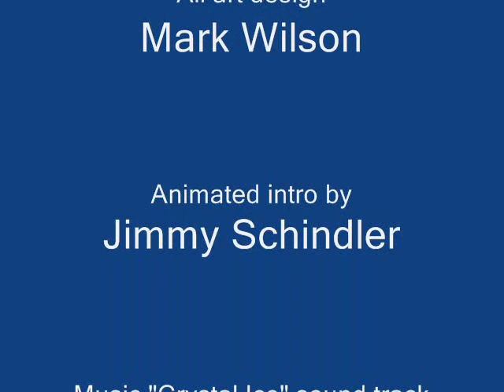AMAZING TALENT: HOW TO CRUSH PLASTIC BOTTLES IN 5 SECS..LIKE MAGIC - SEE DESCRIPTION - LYNX777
MY TOP 5 COUNTDOWN BEST VIDS:
Buy my new eBook - The Art of Mark Wilson at Smashwords.com, ipad Bookstore, and other major online retailers. Looks phenomenal on you iPad and eReaders!